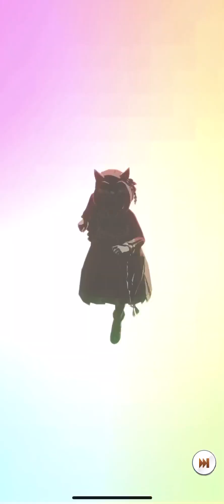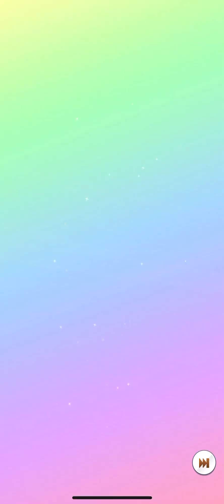ウマ娘 アオハル杯 プリティダービーガチャ ピックアップ ライスシャワー ハルウララ】horseracenggame UmaMusume 2023.1.22